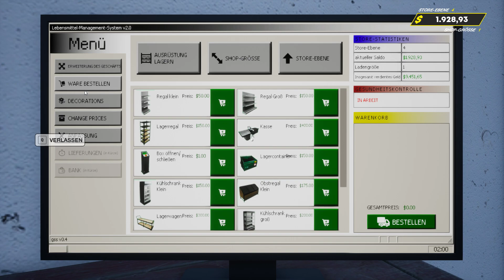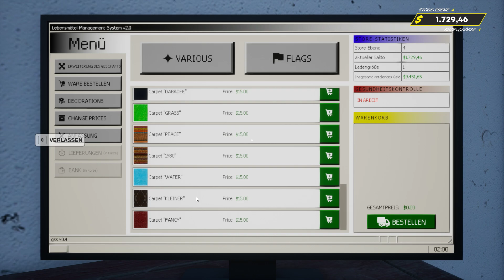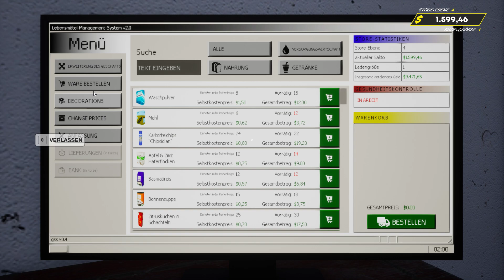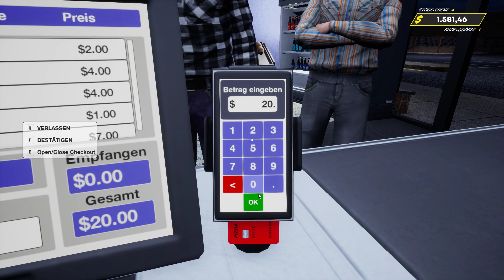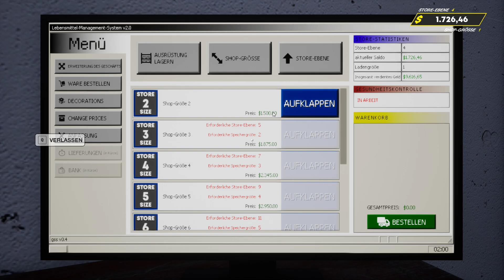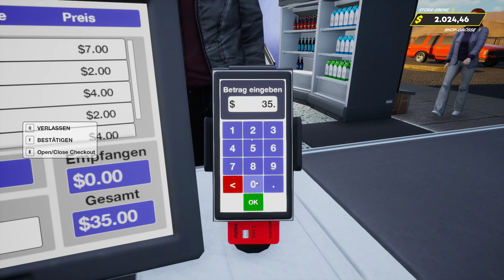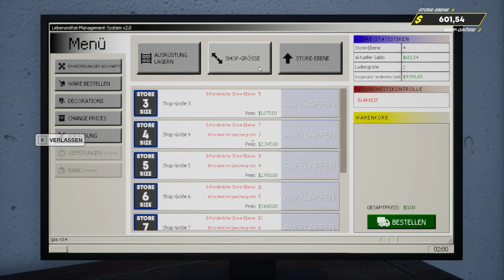Grocery Store Simulator 2024 F09 Erweiterung des Store